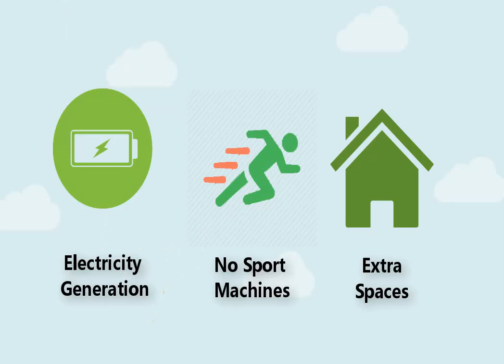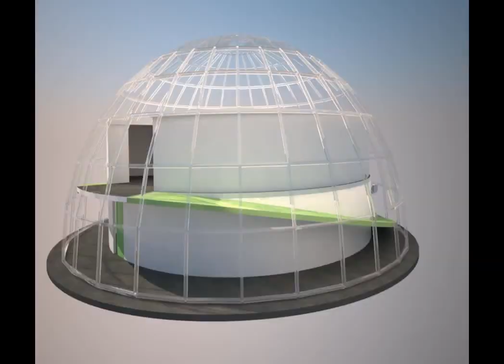Dome sweet Dome